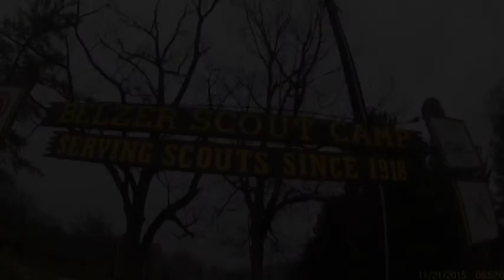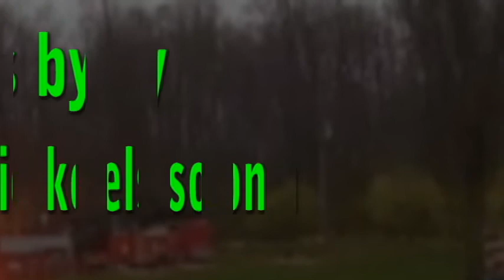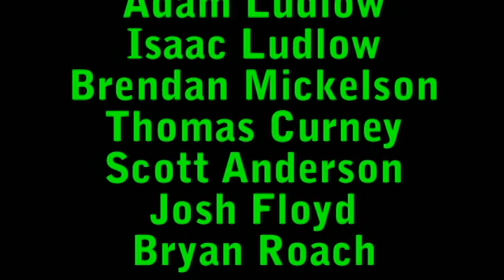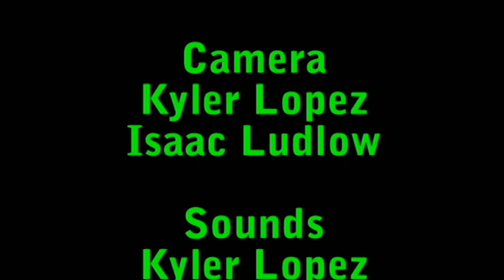Alien attack (improved)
This is a new and improved version of the Alien Attack Movie that was made.